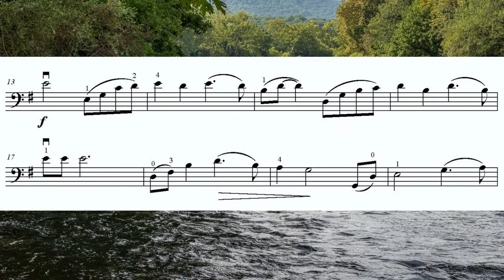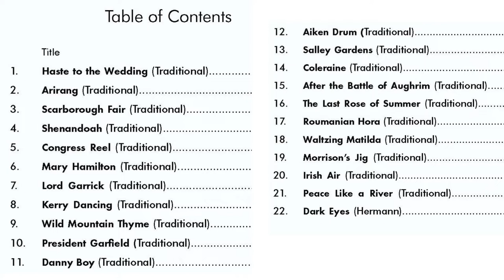Shenandoah from Flying Solo Cello Book Two, by Myanna Harvey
Shenandoah, from Flying Solo Cello, Book Two. Traditional folk tune, arr. Myanna Harvey.